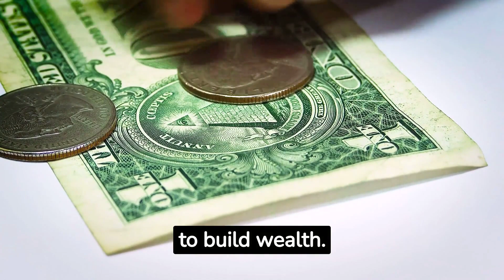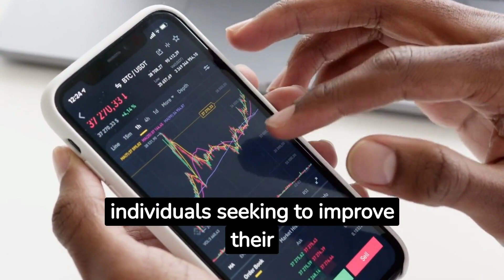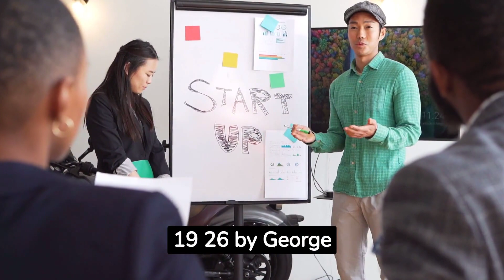Summary of "The Richest Man in Babylon" by George S. Clason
Learn timeless financial wisdom with "The Richest Man in Babylon" by George S. Clason. This classic book offers essential principles for wealth accumulation and money management through ancient parables set in Babylon. Discover the secrets to financial success and build a secure future for yourself.